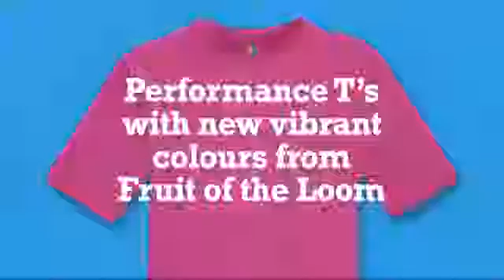Fruit of the Loom Performance T-Shirts The Embroidery Mill - Uniforms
Make your first impression count- In style!
The Embroidery Mill - Uniforms in Whitchurch Shropshire with nationwide delivery